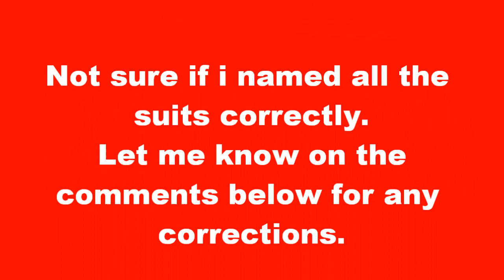Iron Man Suit of Armor Unofficial BOOTLEGO Minifigures Set 4 Marvel's Avengers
LEGO® & MEGA BLOKS® MINIFIGURE MANIA & SETS

Iron Man's armor is a fictional powered exoskeleton worn by the fictional comic book character Tony Stark when he assumes the superhero identity of Iron Man. The first armor (which in the story, was created by Stark and Ho Yinsen), was designed by artists Don Heck and Jack Kirby, and first appeared, along with Tony Stark, in Tales of Suspense #39 (March 1963).